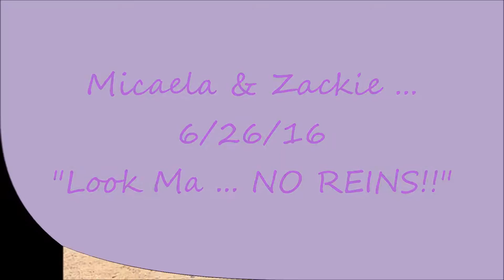LOOK MA No Reins!!